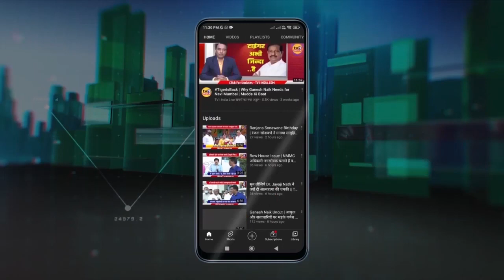Sai Sun City ने फ्लैट बिक्री का तोड़ा रिकार्ड | Paradise ग्रुप का 1100 सेलीब्रेशन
पैराडाईज ग्रुप की अफोर्डेबल हाऊसिंग टाऊनशिप सन सिटी का ग्राहकों में जबरदस्त डिमांड देखने को मिल रहा है. अपर खारघर के घोट में 20 एकड़ में तैयार हो रही सन सिटी में मात्र 60 दिनों में 1100 से अधिक फ्लैट बुक हुए हैं, इसे बड़ी सफलता मानते हुए आज पैराडाईज ग्रुप ने 1100 सेलीब्रेशन कार्यक्रम रखा जिसमें सैकड़ों चैनल पार्टनर और ग्राहक शामिल हुए.पैराडाईज ग्रुप लक्जरी सेगमेंट में मकान बनाने के लिए मशहूर है.